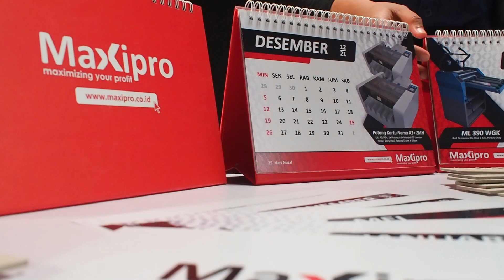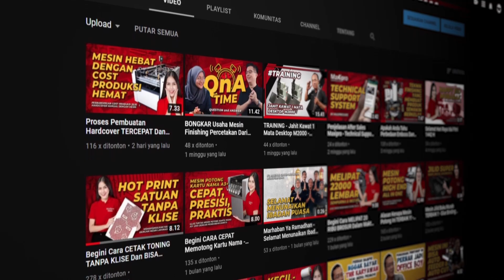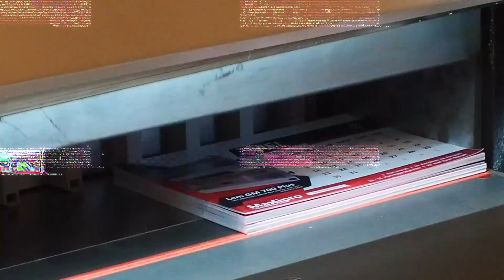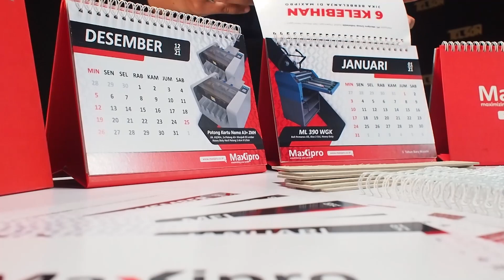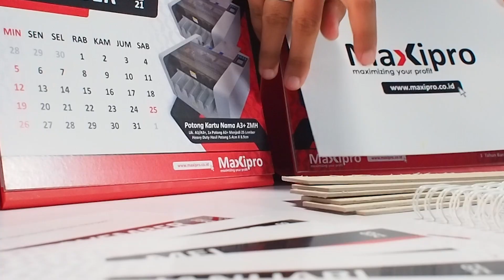IDE BISNIS Akhir Tahun Auto Balik Modal, Cetak Kalender Duduk Jilid Spiral - maxipro.co.id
Link Product:
1. Mesin Laminasi Telson ML 375 WGK
2. Mesin Potong Kertas Telson MP680H ST
3. Mesin Lem GM700 Plus
4. Mesin Hardcover Maker Press Dan Fold
5. Mesin Spiral Kawat 2 In 1 SY Lubang Kotak